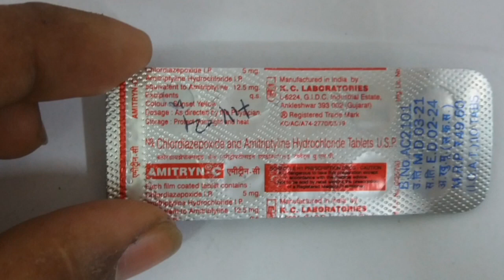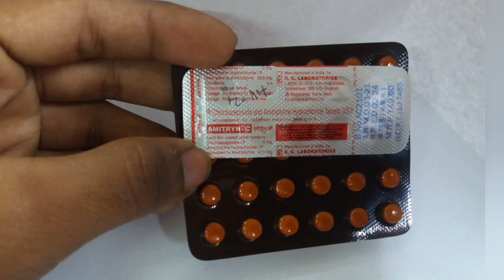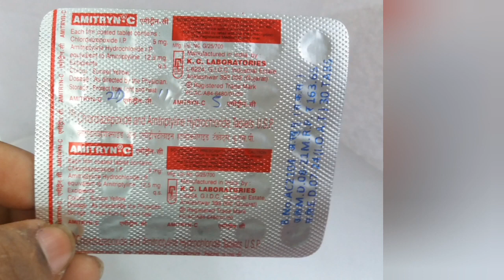Amitryn - c Tablet,